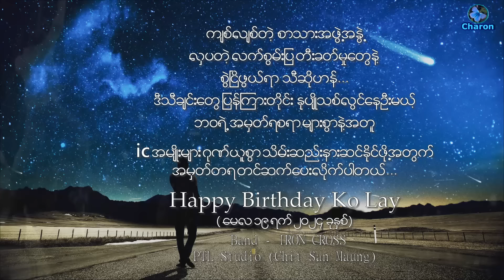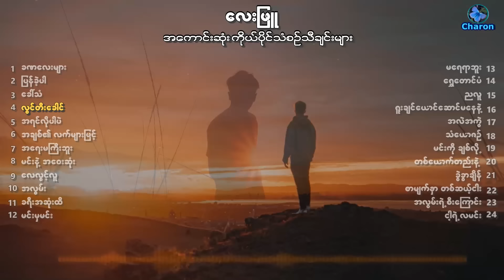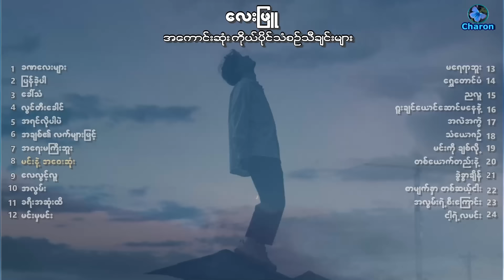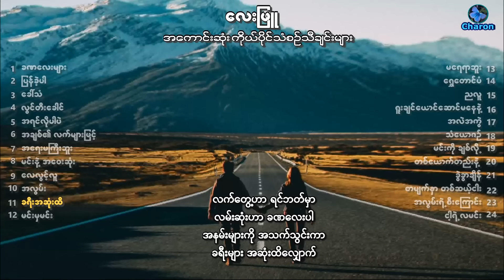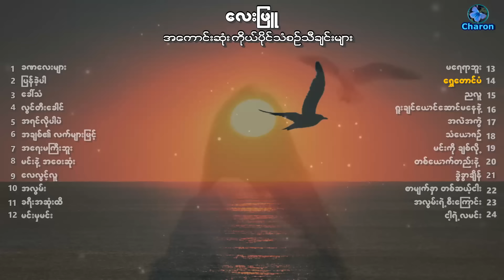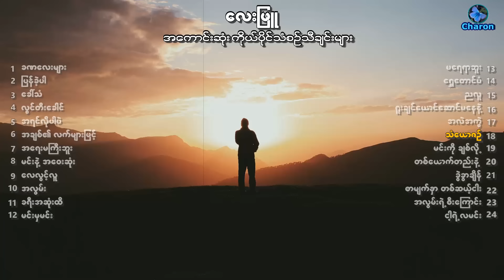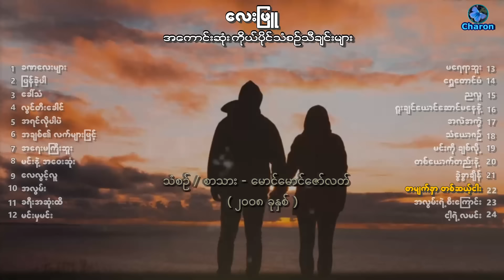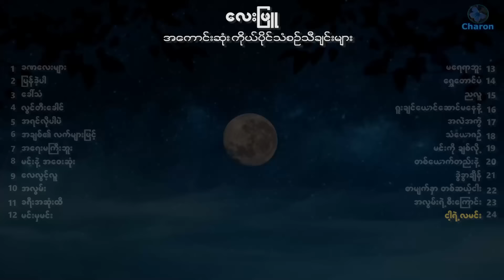လေးဖြူ Lay Phyu - myanmar_songs ⚡🎸 (with mm Lyrics)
Enjoy it 🤗☘✌myanmar_music